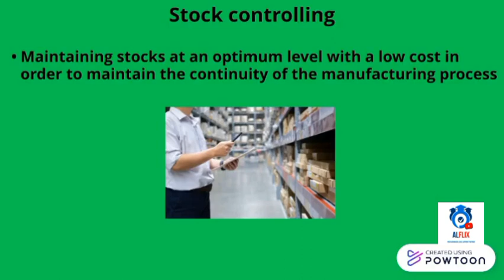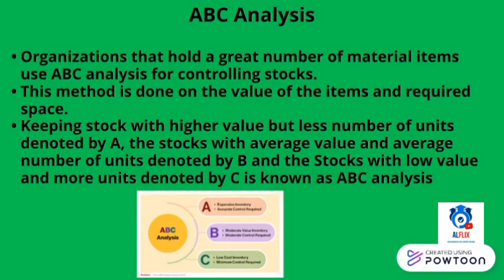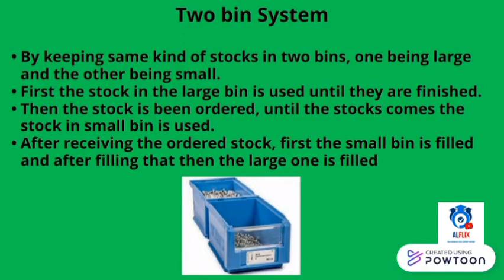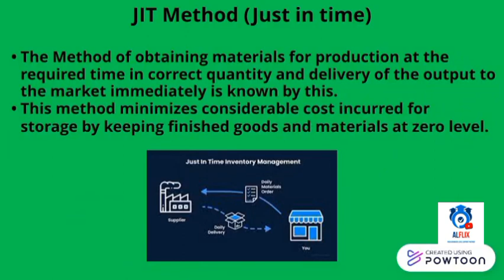ALFLIX | AL Business Studies | Chapter 13 - Examine suitable methods for stock controlling - Part 5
Hi guys in this video we'll be looking in to what stock controlling means, importance of stock control, different ways in how stocks are controlled and we'll be looking in to each ways briefly etc...